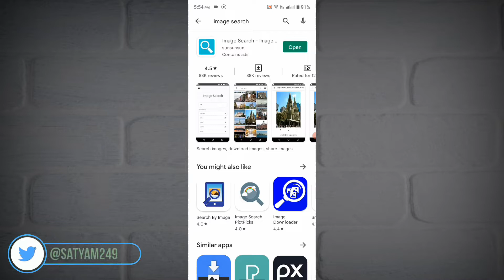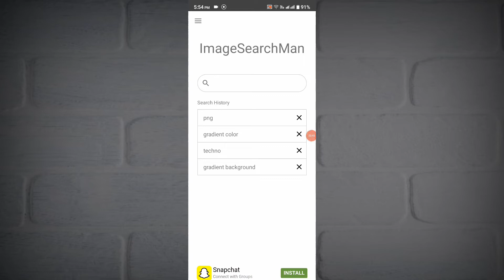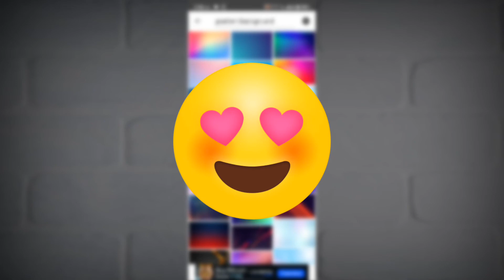How To Download Gradient Background Images | Thumbnail Background Kaise Download Karen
so guys aaj ki video mein bataunga gradient background kaise download karte hain

▶Important Notice 📢

Yah sab Equipments use karta hun video banane ke liye

Kodak T210 Tripod
Boya BYM1 Mike

▶ Background Music 👇🏻